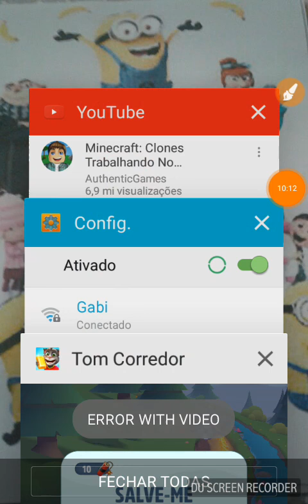Gatinho minhao corredor #10 3⭐⭐ ⭐